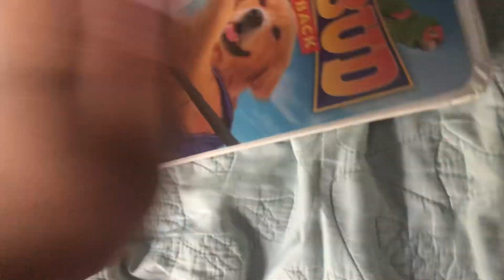Air Bud: Spikes Back 2003 VHS